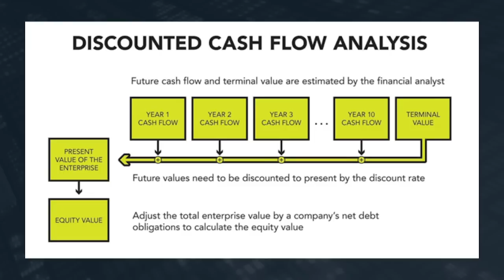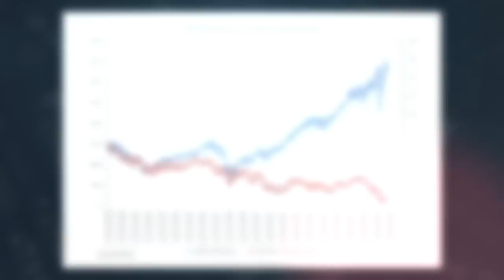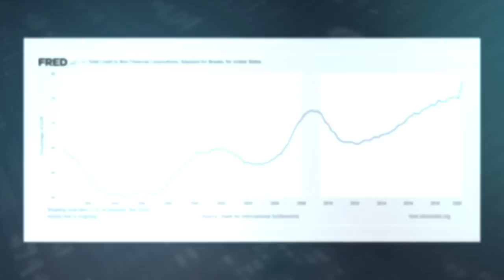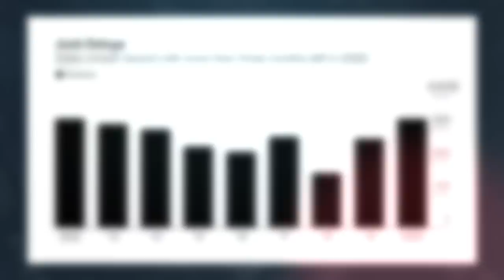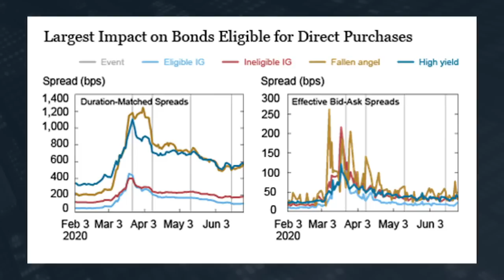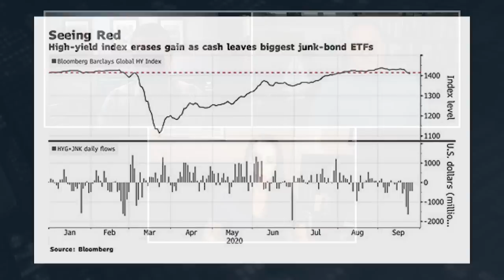Public Policy vs. the Markets - Zombie Companies and the Next Opportunities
Public policy has driven markets this year. That’s going to continue through next year. But it’s been the Fed’s show … and it’s done all it can. Long-term interest rates are rising, and overvalued growth stocks and zombie companies with mountains of debt are about to face the music. In other words, reality is about to take over. In today’s installment of Your Money Matters, Banyan Hill experts Ted Bauman and Clint Lee tell you what reality means for your portfolio … and where to look for the big profits next.

In this week’s video you’ll discover:
- A Democratic sweep could mean higher interest rates … see the evidence that this could hit high-priced growth stocks the hardest. (2:20-5:29)
- These stocks will see the biggest gains if the consensus policy outlook for next year proves correct. (9:03-11:22)
- The Fed enabled “zombie companies” to continue their debt-fueled march through the pandemic crisis, and held up their stock prices as a result. Hear why this effect is about to wear off. (5:29-9:03)

About Me: I’m Ted Bauman, and I’m on a mission to help you take back control of your financial destiny! I’ve spent my entire life helping to put people directly in touch with the resources they need to lead a truly sovereign life — free from governmental oversight and corporate greed. You can read my insights into global economic trends in my FREE e-letter, Bauman Daily.

Follow Ted on Social Media!